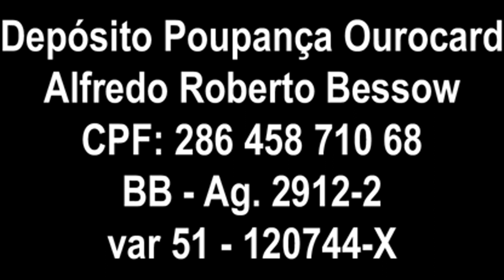No Brasil, mídia tradicional e esquerda definham abraçadas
A mídia tradicional não sabe como se contrapor ao furacão cotidiano causado pelas redes sociais - e assustada percebe a perda de relevância do seu papel, sem coragem de admitir que está errada.

Os agrupamentos e facções de esquerda, não sabem conviver com a realidade de um tempo onde uma bancada conservadora no Congresso Nacional deixa parlamentares fascistas acuados e desnudados em sua hipocrisia ética.

apoia.se/canaldebrasilia